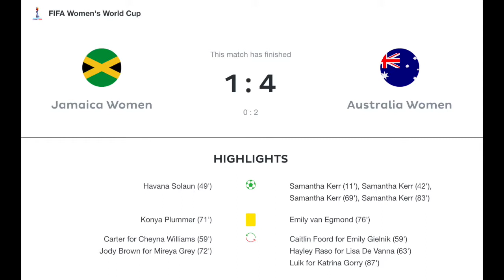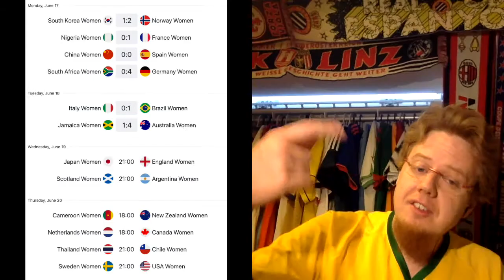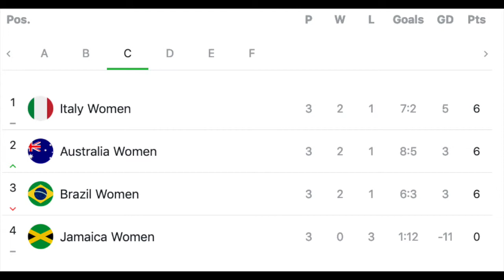Kerr With Four and Marta With a Record Get Their Teams the Win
Two women stole the show yesterday and setting up a three-way tie on top of Group C.